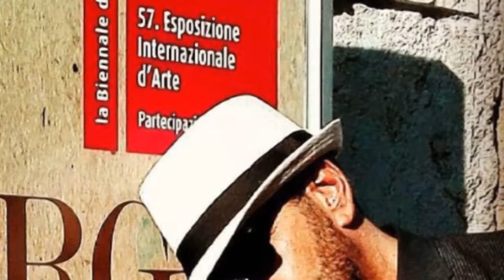Il maestro Giancarlo Ciccozzi espone a Tirana